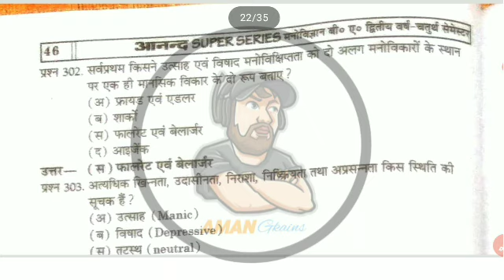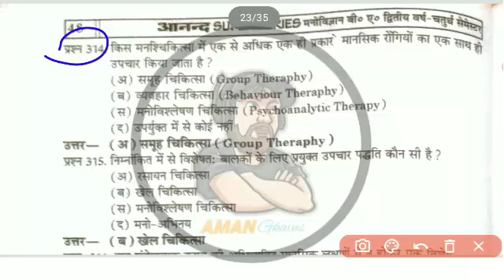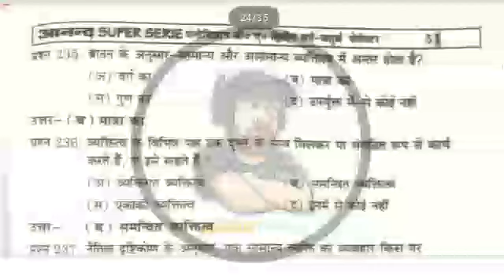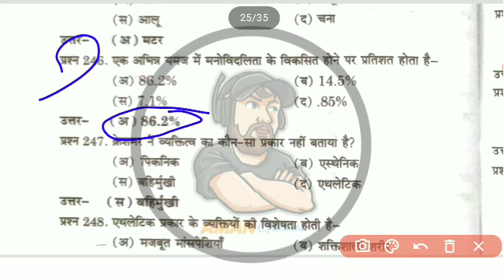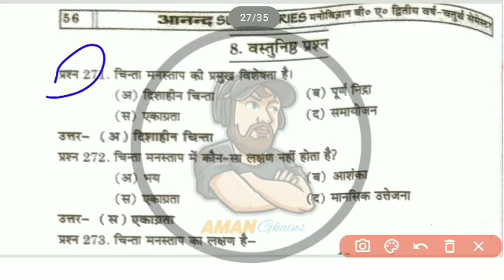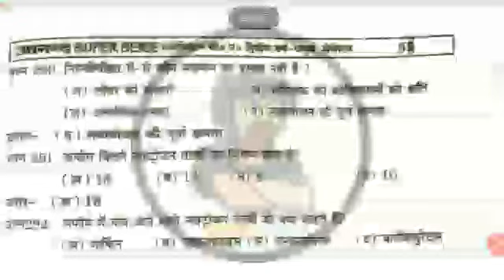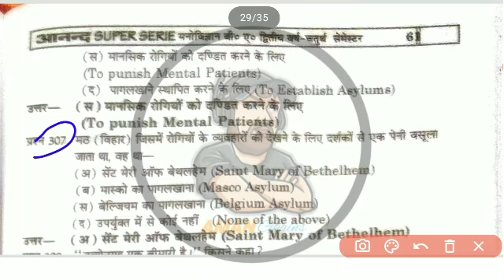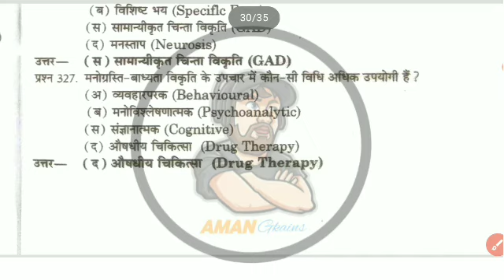Psychology BA 4th semester | Solved model paper-2023 | M.imp Objective MCQs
🔴Live आज रात 8 बजे | Psychology BA 4th semester | Solved model paper-2023 | M.imp Objective MCQs

Ba 4th semester Psychology (, मनोविज्ञान)

B.A 4TH SEMESTER CO-CURRICULUM EXAM 2023 {PHYSICAL EDUCATION AND YOGA}

telegram channel link 👇 joined for PDF and problem discuss 👇👇👇

बीए प्रथम वर्ष द्वितीय सेमेस्टर सभी विडियो का लिंक